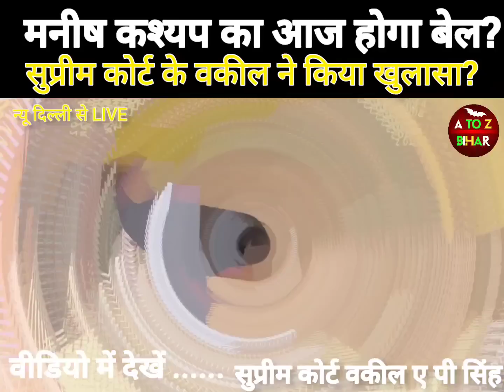मनीष कश्यप को सुप्रीम कोर्ट से राहत? सुप्रीम कोर्ट के वकील एपी सिंह ने बताया बड़ी खबर#manishkashyap